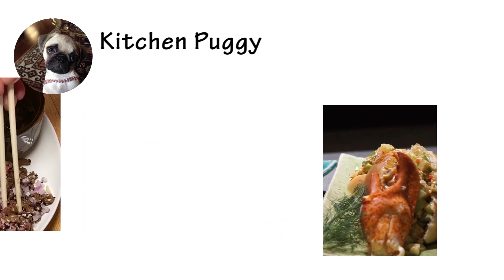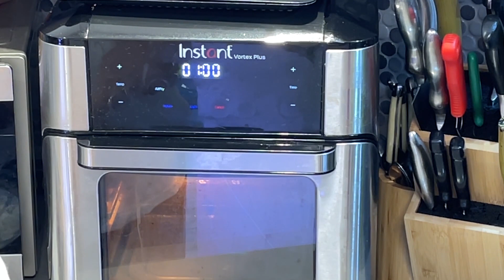ÉPAULE DE PORC RÔTI STYLE RÔTISSERIE DANS L’AIR FRYER VORTEX / ROASTED PORK SHOULDER, ROASTERIE ST